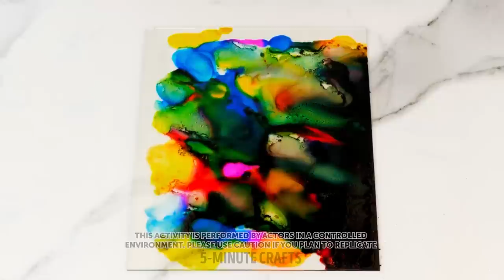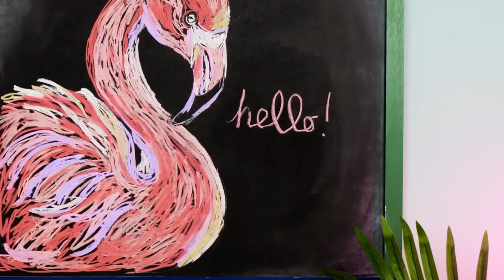EASY DRAWING AND COOL ART HACKS YOU SHOULD TRY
Hi, creative friends! Do you love drawing and want to improve your skill? We prepared different art hacks and creative tips for you!
In this video you will find lots of cool ideas and simple techniques to make unusual and unique paintings. Did you know that it is possible to use colorful candies to draw? WOW! Try it out! If you want to create new ornaments, try to use balloon or toothbrush.
In addition, you will also learn how to easily draw cute crocodile, colorful peacock or even seahorse just by tracing your hand on paper.
We will show you how to create art using oil, fire, glue, eggs and other unusual materials! If you want to make unforgettable DIY gift, keep watching this video for inspiration!

TIMESTAMPS:

01:09 How to draw a flamingo
04:24 How to get pastel colors
07:00 The most unusual paint brush
09:43 Cool hack to blend colors easily